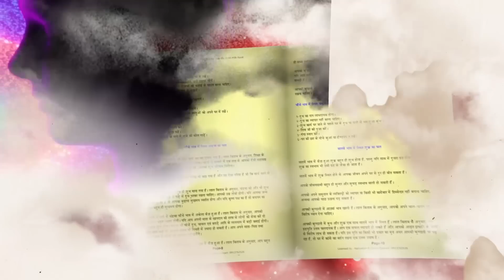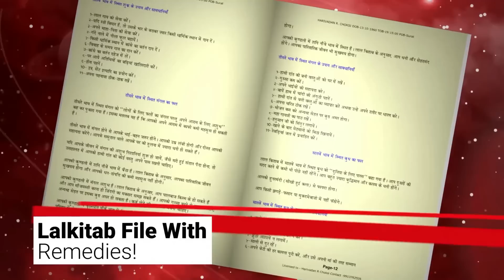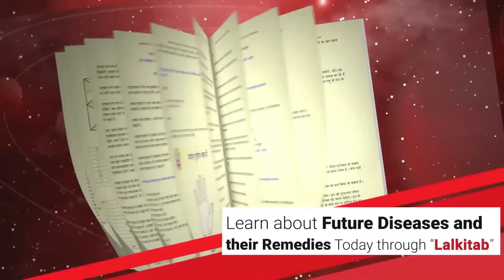30 - 09 - 2023 દૈનિક રાશિફળ / Daily Horoscope